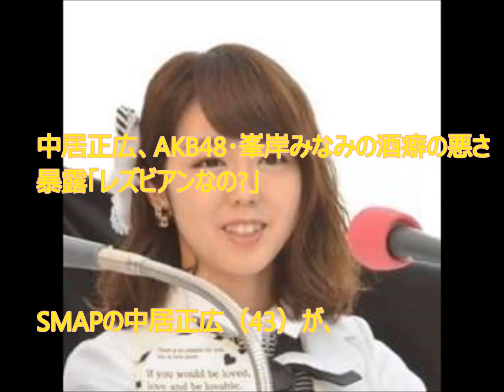AKB48･峯岸みなみの酒癖の悪さ中居正広が暴露「レズビアンなの?」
SMAPの中居正広（43）が、

9日に放送された

音楽バラエティ番組『Momm!!』（毎週月曜23:53～）で、

AKB48・峯岸みなみ（22）の

酒癖の悪さを暴露した。

今年9月まで放送されていた

TBS系『UTAGE!』で共演していた2人。

中居が『UTAGE!』の打ち上げを

思い返して「峯岸、

酒癖悪いよな」と切り出すと、

峯岸はすぐに「ごめんなさい!」と謝った。

詳しく話そうとすると峯岸が制止することから、

中居は「話しちゃいけないの?」

と探りを入れ、「レズビアンなの?」と

疑問をぶつけた。中居の話によると、

打ち上げに参加していた

AKB48・渡辺麻友（21）に

峯岸は抱きつき、

寝ながらキスをして

「帰りたくない! 帰りたくない!」

と言っていたという。

峯岸は「レズビアンではないです」と

否定しながらも、

「私…何してました?」と記憶にない様子。

中居が「マネージャーが引っ叩いて連れて帰ってたよ」

と当時の様子を伝えると、

峯岸は「うざいですね、私」

と恥ずかしそうにうつむいた。

すぐさま中居は

「すんげーうざいよ」と切り返し、

笑いを誘っていた。